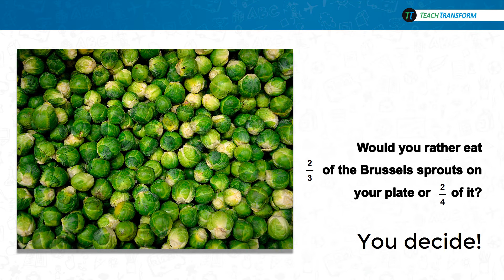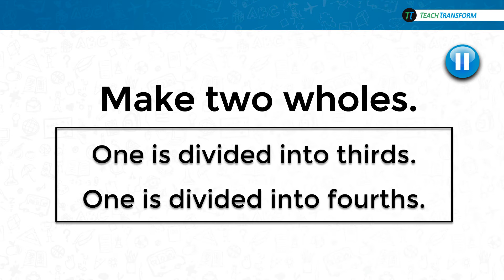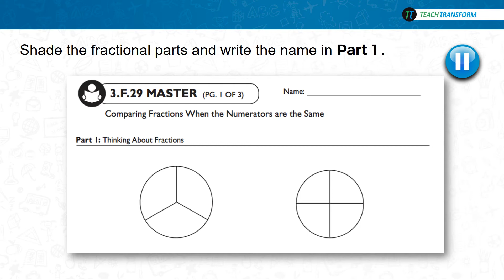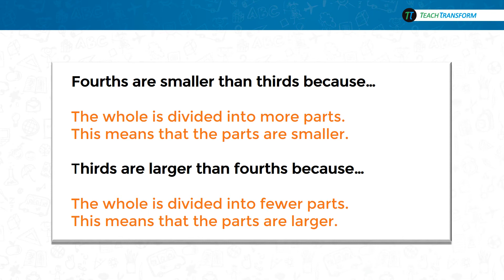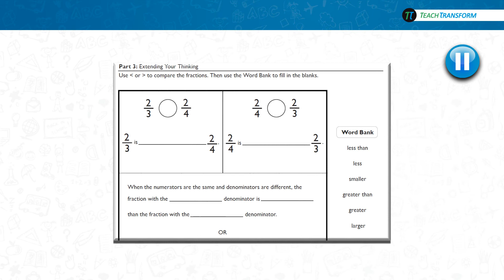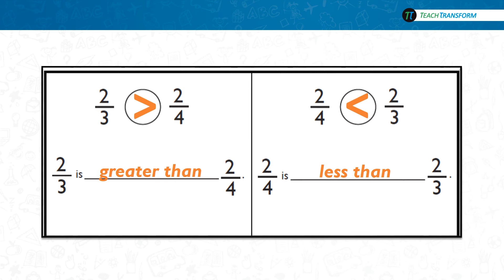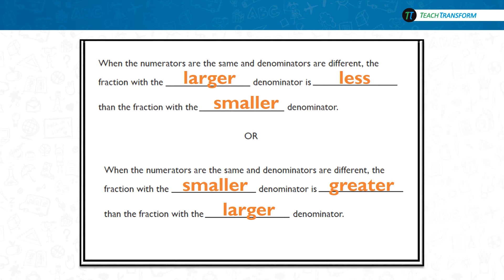Because - Comparing Fractions When the Numerators are the Same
This video is for use with the Master Fractions 3rd grade book from TeachTransform.